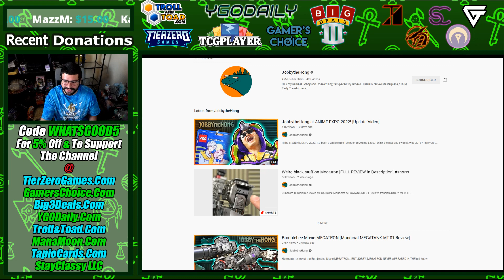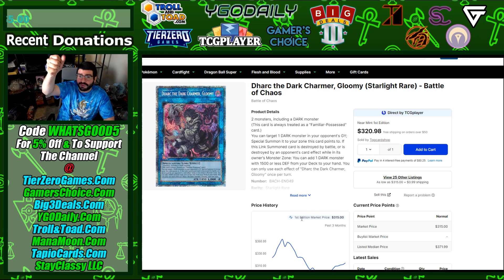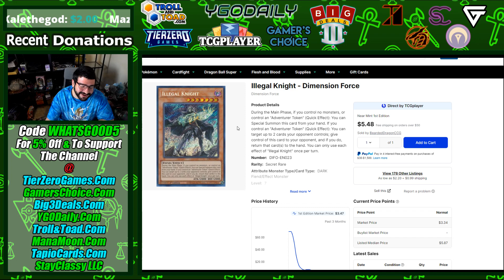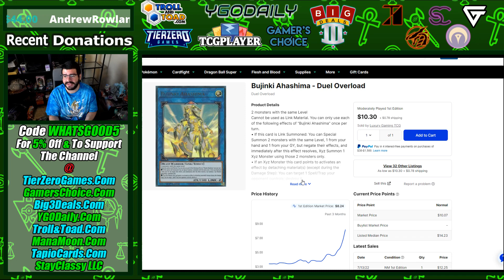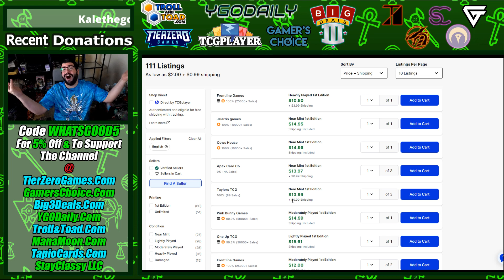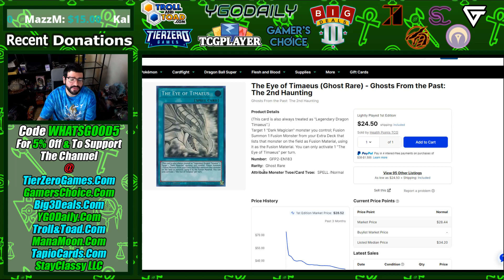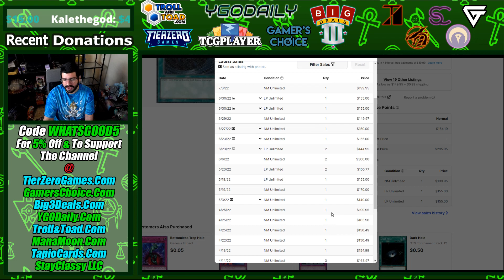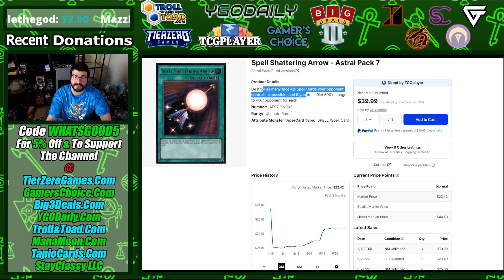Never Ending Buyouts! House of Champs Yu-Gi-Oh Market Watch